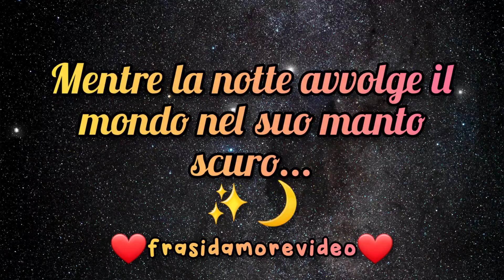🌙✨ Buonanotte, Amore Mio: Un Messaggio Romantico per Dolci Sogni! 💕💌 Frase d'amore per te ❤️🌹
Unisciti a me in questo video mentre condivido un tenero messaggio d'amore per augurare buonanotte alla persona speciale nella mia vita 🌟🥰

Lasciati ispirare e porta un sorriso sul viso di chi ami! ❤️🌹

✒️📜 Mentre la notte avvolge il mondo nel suo manto scuro, il mio cuore si riempie di desiderio per te, Amore Mio. Buonanotte e sogni d'oro 🥰❤️